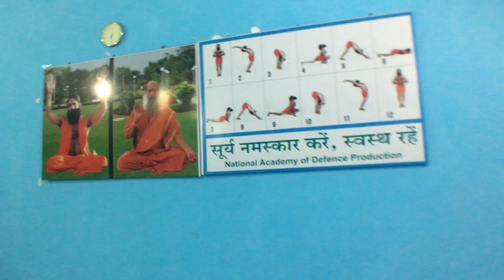Badminton Khelna Toh koi Mujse Seekhe 😍 🔥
How are you all, I hope doing absolutely fit n fine.
In this Vlog I am sharing my favorite pastime, playing Badminton 🏸at my estate Club.